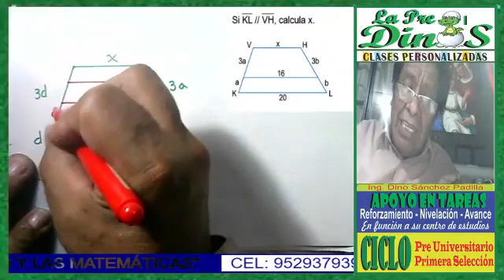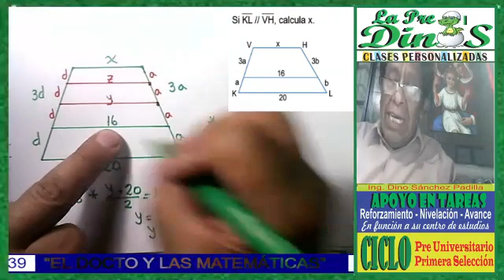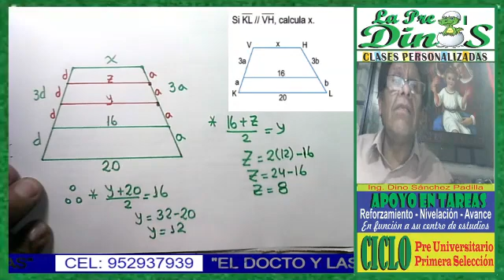PROBLEMAS DE CUADRILÁTEROS 19